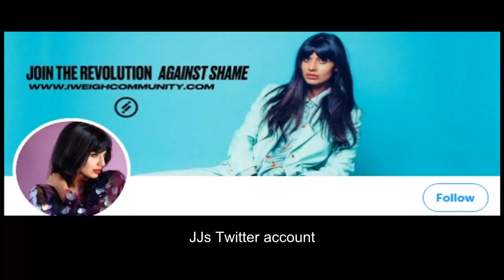Jameela Jamil Explained